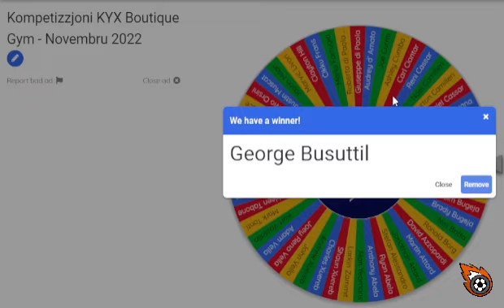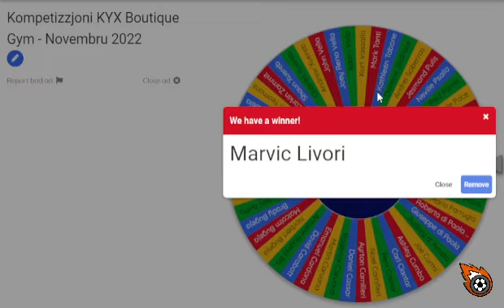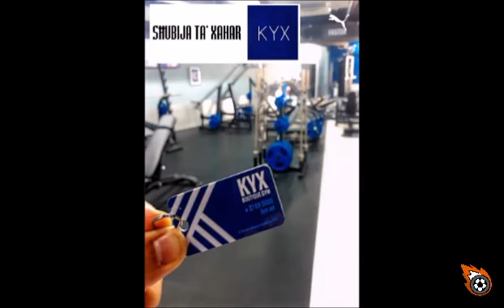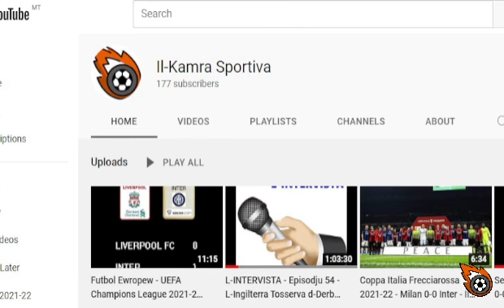BOTTA U RISPOSTA – Episodju 15 – Juventus u Inter f’ Salib it-Toroq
IL-KAMRA SPORTIVA bi pjaċir tippreżenta l-Ħmistax -il Edizzjoni mis-sensiela BOTTA U RISPOSTA fejn matulha sejrin niddiskutu l-logħba Juventus vs Inter mis-Serie A Taljana li ser tintlagħab nhar il-Ħadd li ġej.

Il-panel li ser ikollna llejla ser tkun komposta minn:

Nicole Gatt (Partitarja tal-Inter)
Adam Vella (Partitarju tal-Juventus)

Imexxi d-dibattitu l-Editur Antonello Abela.

Dan il-programm ser jiġi mwassal lilkom bl-isbaħ xewqat ta’ Beauty Wisdom, Gamebreaker, Kyx Boutique Gym u The Barber Room